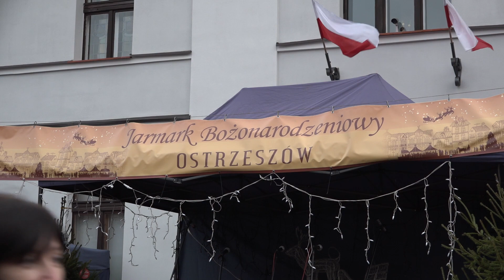W Ostrzeszowie już święta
Ostatni weekend upłynął w Ostrzeszowie już w prawdziwie świątecznej atmosferze. W sobotę i niedzielę na tamtejszym rynku swoje kramy rozstawiło ponad sześćdziesięciu rękodzielników i handlowców oferujących szeroki asortyment ozdób i podarunków. Wszystko w ramach kolejnej edycji Jarmarku Bożonarodzeniowego, organizowanego przez Ostrzeszowskie Centrum Kultury. Choć wydarzenia ma już wieloletnie tradycje, w tym roku zaszły poważne zmiany w jego formule. Po pierwsze, trwało nie jeden, ale dwa dni. Po drugie, z dziedzińca Baszty i ulicy Zamkowej przeniosło się na rynek.